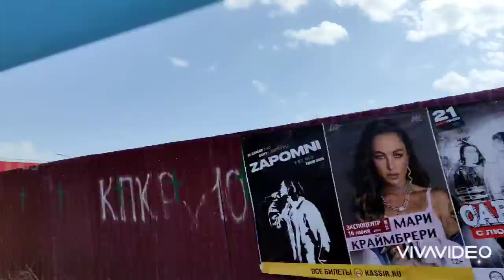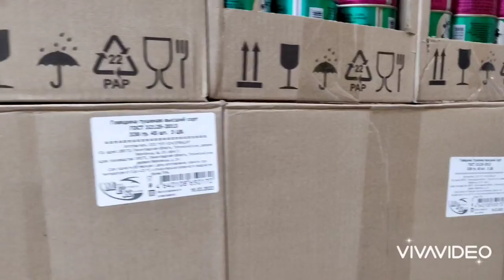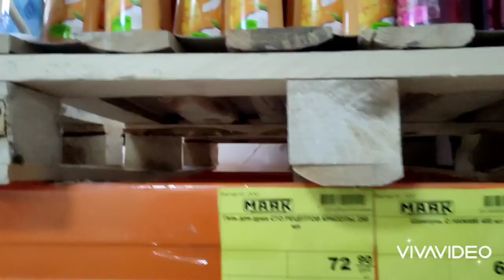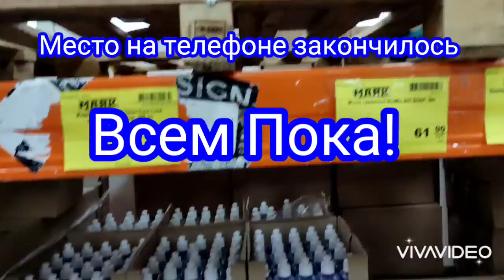Центр Волгограда. Подворотни и центр города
Мой канал на ДЗЕН негативный канал

КАРТА СБЕРБАНКА 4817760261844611 Имею право!